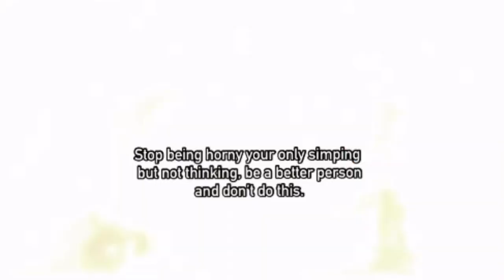Meru the succubus OVA 3 original